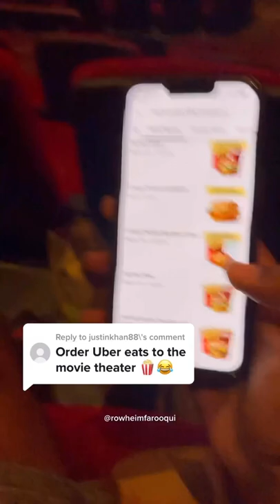UBER EATS TO MOVIE THEATER 🍿👀